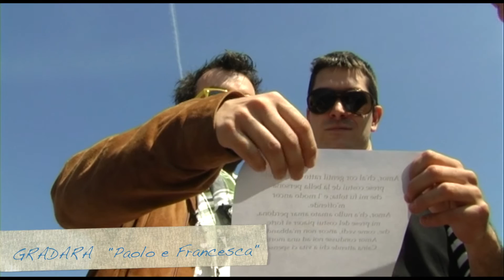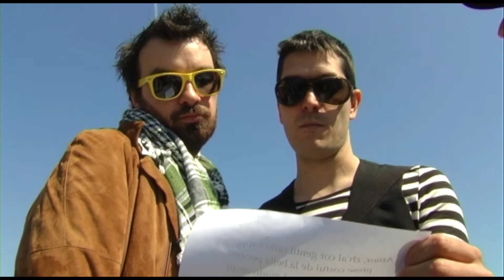Proposta di Matrimonio a Italia in Miniatura: Vincenzo e Gioconda (Parte 1/2)